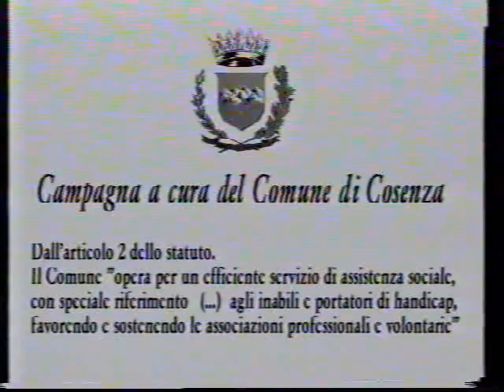spot handicap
spot girato nel luglio 1991 a COSENZA in occasione della giornata mondiale dell'handicappato